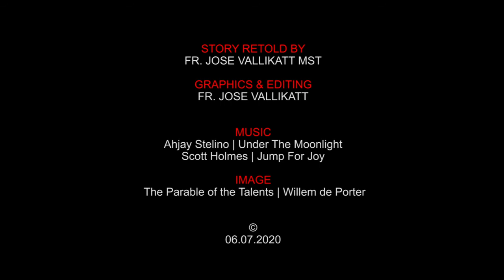താലന്ത് ലഭിച്ച അലസന്റെ കഥ (#5)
ജോസ് പറഞ്ഞ സുവിഷേശക്കഥകൾ